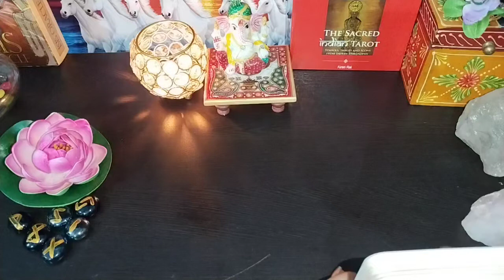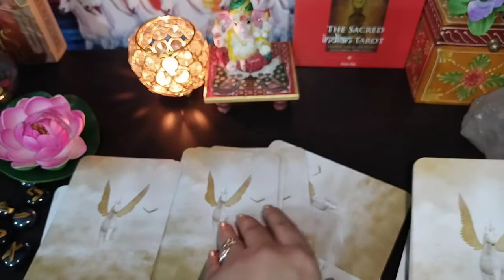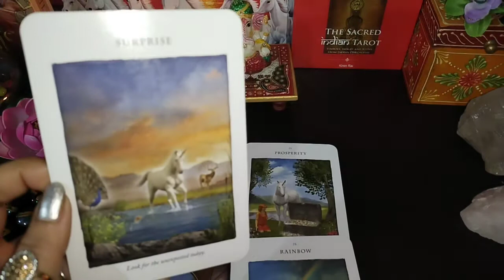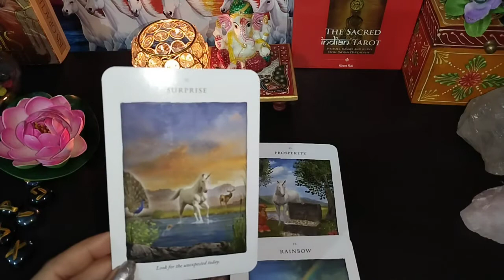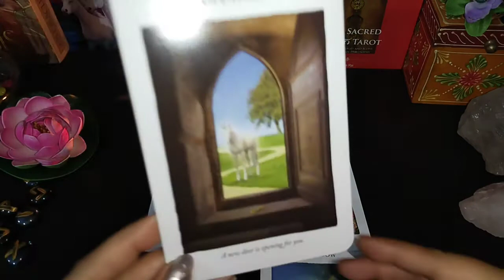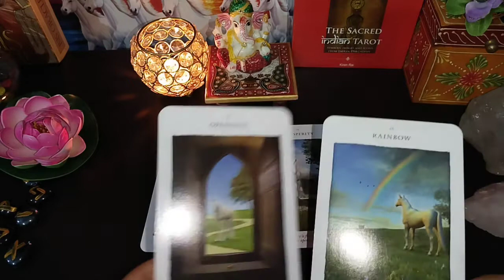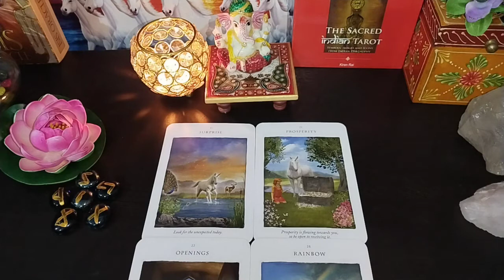MESSAGE FROM YOUR GUARDIAN ANGELS💫😇|| UNEXPECTED BLESSINGS COMING TOWARDS YOU🥳🎉||DON'T IGNORE